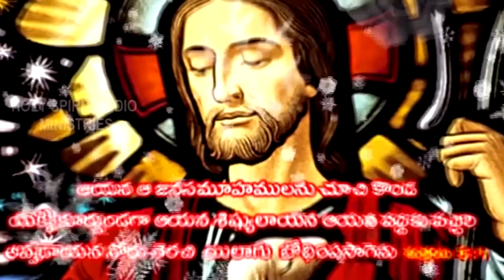Bro Devadhanam Garu ||27-10-2019|| అంశం: మత్సరము...